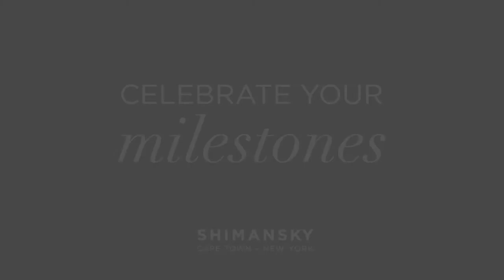Celebrate Your Special Moments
What 2020 has shown us is that celebrating your special milestones is more important than ever. Treasure the rare and beautiful memories that made you who you are today.